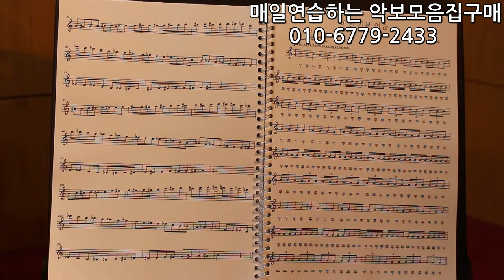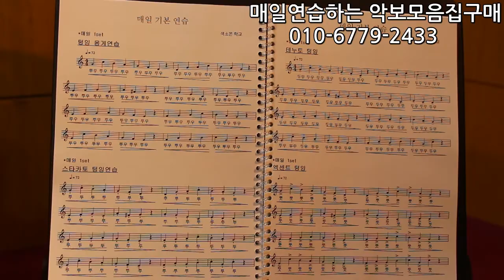매일연습하는악보모음집 책설명- 텅잉편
매일연습하는악보모음집 책설명 영상입니다.
주제는 텅잉편 입니다!!

책 구매를 원하시는 분들은 영상에 있는 연락처로 문의주세요
1권 9500+배송비3500원 13000원 입니다.